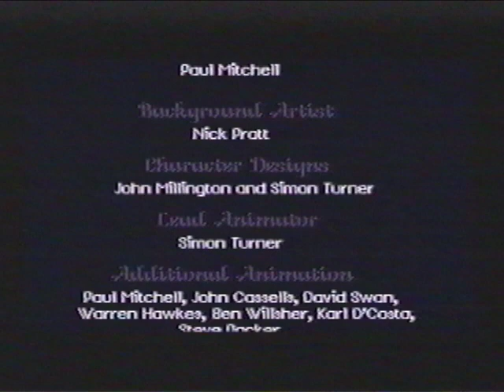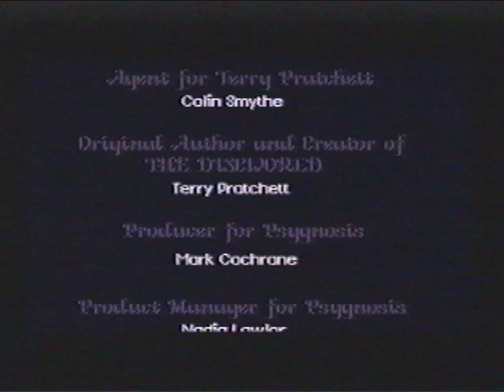PS1 Demo Disc - Discworld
I'm a pretty big fan of point n' click adventures, not that you'd guess that from my channel content, this is about as close as I've come to recording one. Funnily enough when I made this recording I'd hardly played any at all so this was one of my first forays into the genre. I seem to remember finding it a bit slow and cumbersome at the time but this is a game I'll probably try to finish in it's entirety one day, even though I know very little about the Terry Pratchett universe.